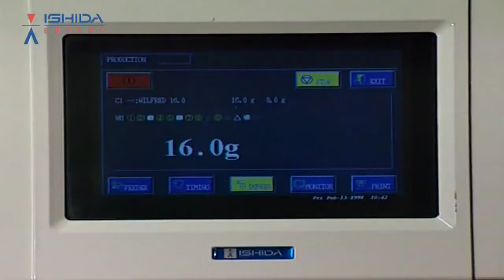Ishida Multihead Weigher Application - Potato Chips and Extruded Snacks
Weighing crisps and corn snacks using Ishida multihead weigher.